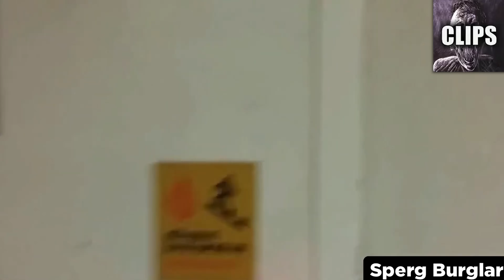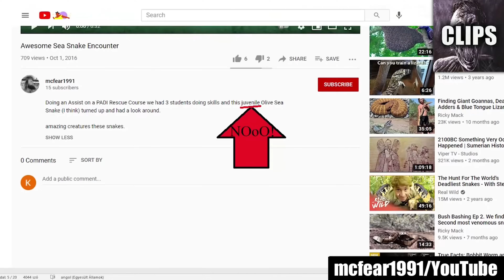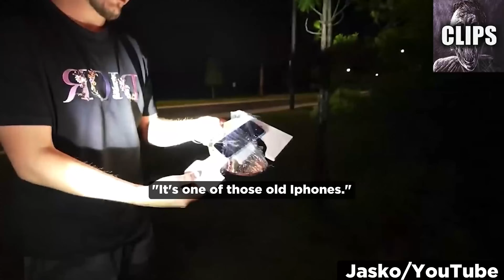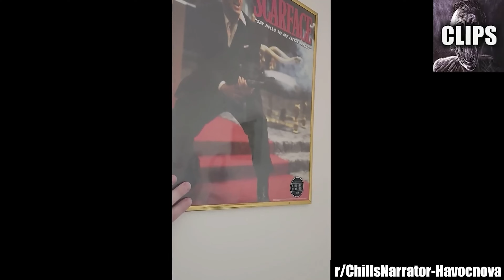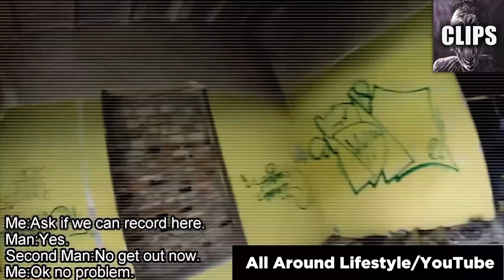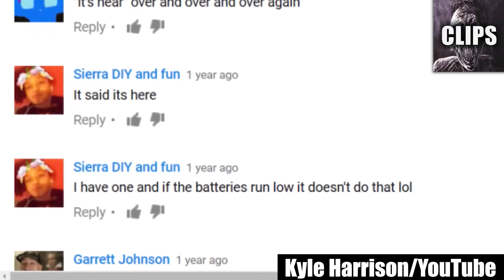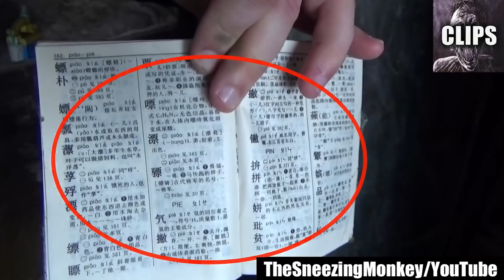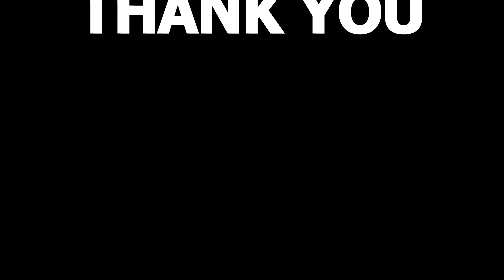Scary Videos That'll Scare You Big Time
Buckle up for a heart-pounding ride into the realm of terror – because what you're about to experience will send shivers down your spine and keep you up at night. Welcome to "Scary Videos That'll Scare You Big Time," a chilling compilation that promises to take your fear to a whole new level.

In a world where the unknown lurks just beyond the shadows, these videos are a stark reminder that reality is often stranger – and scarier – than fiction. Prepare to witness a series of bone-chilling encounters that defy explanation, challenge your perceptions, and plunge you into a state of unnerving unease.

From spine-tingling apparitions to inexplicable phenomena, each clip is a chilling testament to the inexplicable forces that haunt our world. The hairs on the back of your neck will stand at attention as you watch, and a cold sweat will trickle down your spine as you realize that the line between reality and the supernatural has been blurred beyond recognition.

But remember, this is not a journey for the faint of heart. The eerie entities that come to life within these videos will test your courage and grip on reality. Can you face the unexplained head-on, even as your heart races and your imagination runs wild?

As you navigate through this compilation, you'll find yourself questioning what you thought you knew about the world around you. The fear of the unknown will take on a whole new meaning, and the once-familiar corners of your existence will become landscapes of uncertainty.

So, whether you watch these videos alone, in the company of friends, or even with all the lights on, be prepared to be scared – big time. This collection is not for the faint-hearted, but for those who dare to venture into the darkest corners of the human experience.

As you press play and let the chilling stories unfold, remember that you're entering a world where the impossible becomes reality, and the supernatural becomes all too real. The fear that will course through your veins is a testament to the power of these videos to elicit the most primal of emotions.

So brace yourself, for "Scary Videos That'll Scare You Big Time" is not just a compilation – it's an unforgettable experience that will leave you looking over your shoulder, jumping at unexpected sounds, and questioning the very fabric of your reality. Are you ready to face your deepest fears? The choice is yours, but be warned – once you start, there's no turning back.